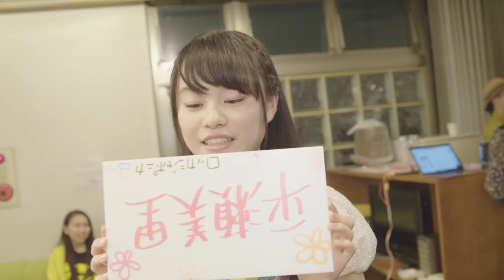【ロッカジャポニカ ver.】‹7/10(火)から先行配信スタート！›スタプラ全12組が集結！「We Are “STAR”」完成！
STARDUST PLANET所属のアイドル全12組がレーベルの壁を越えて集結！
水野良樹(いきものがかり)作詞作曲の渾身のポップチューンが完成！
「We Are “STAR”」2018年7月10日(火)より先行配信スタート！

▼EP「We Are “STAR”」全曲の詳細・購入は特設サイトから！

★2018/7/10(火)リード曲先行配信スタート！
「We Are “STAR”」

★2018/7/21(土)全曲配信！
EP「We Are “STAR”」

「STARDUST PLANET」所属のアイドル全12組全員参加の新曲「We Are "STAR"」の先行配信リリースが決定！スターダストプロモーション所属のアイドルが集結しての楽曲リリースは、「3Bjunior」としてリリースした「七色のスターダスト」以来、約4年振り！
「We Are "STAR"」は、水野良樹(いきものがかり)が作詞作曲を手掛けた、スターダスト渾身のポップチューン！楽曲から溢れ出る希望に満ちた笑顔が星のように輝いてこれから先の未来を照らすような、まさに王道と言えるアイドルらしさがぎゅっと詰まりながらも、総尺6分20秒を超える壮大なナンバーです♪

★夏S 2018 ももクロトリビュート　〜みんなで10周年をお祝いしちゃうぞ！〜★　チケット一般発売中！
2018年7月28日(土) 会場：埼玉県・メットライフドーム

スターダストプラネットとは…
40周年を迎えたスターダストプロモーションが社史の中で初のアイドルセクションを創設！
その名もスターダストプラネット、略して“スタプラ”！
ももいろクローバーZを筆頭に、アイドル道を突き進むバラエティに富んだキャラクター性豊かな様々なアイドル全12グループがあなたに笑顔を届けます！！

▼スタプラモバイルはこちら！